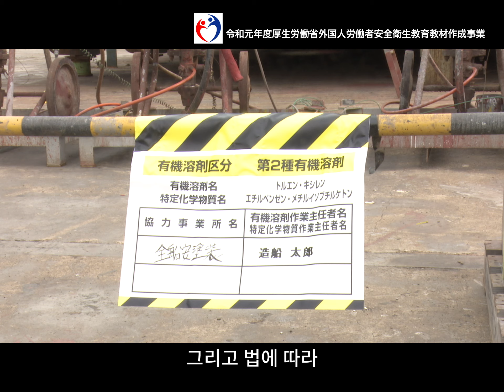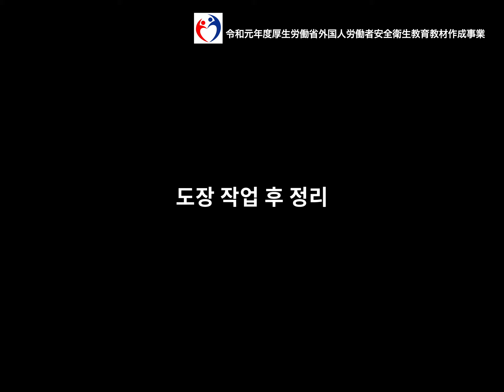도장②（韓国語／造船・舶用／塗装（後編））